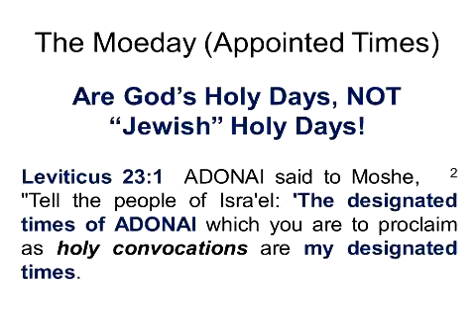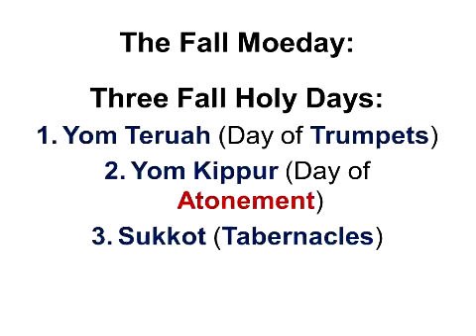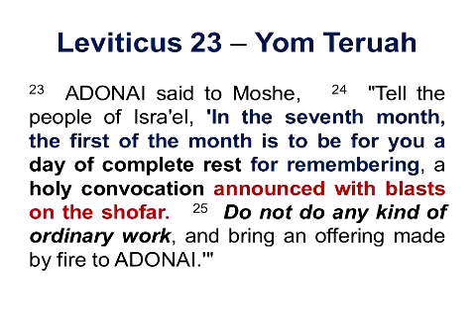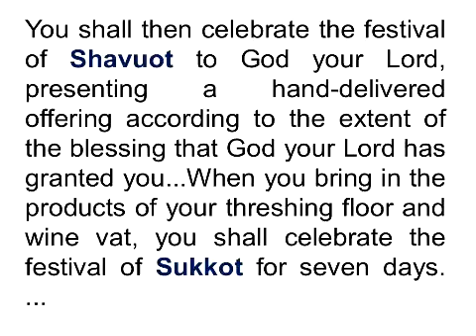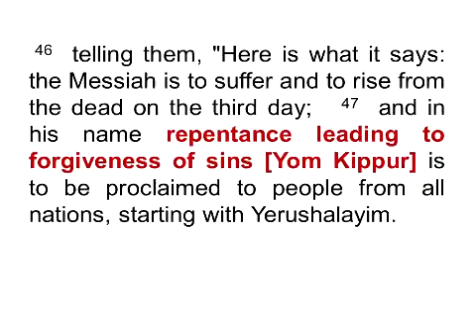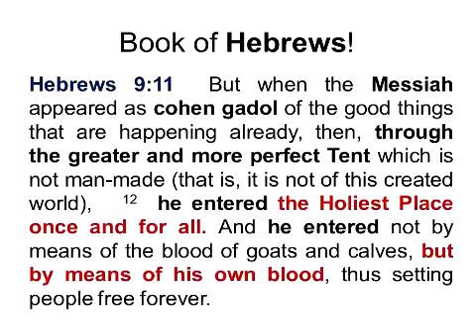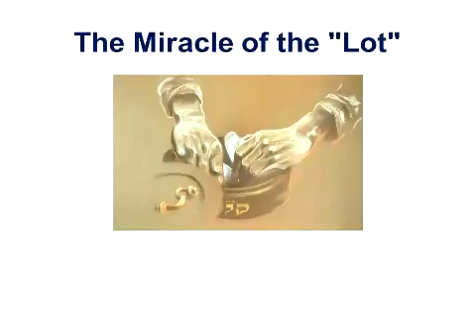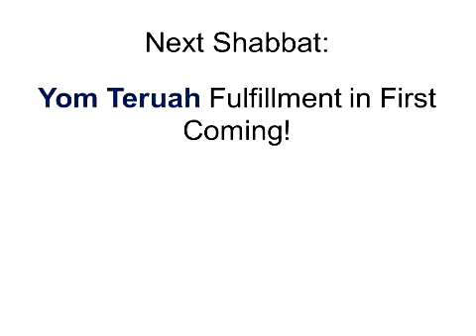#34 The Fall Moeday Adonai part 1 09-10-2016